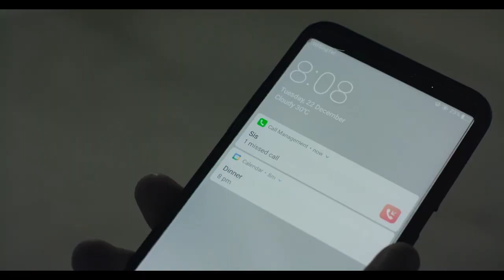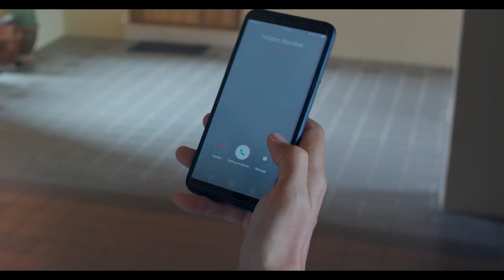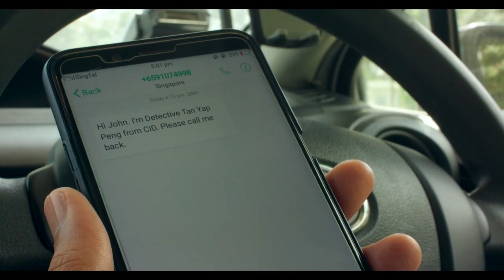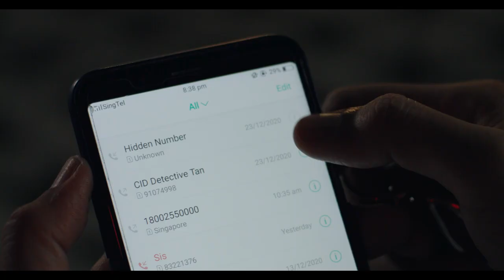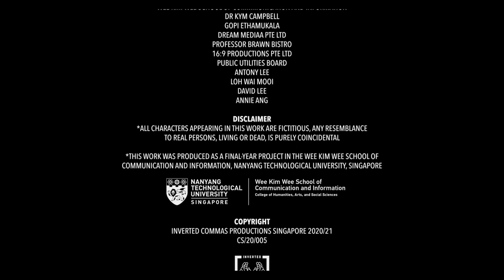DELIVER ( Short Film )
🔫 Short Film ~ DELIVER
John, a food delivery man receives unusual requests from a stranger to spy on his customers. Through this, he discovers a way out of his mundane life of the daily food delivering, fishing with a boy & tolerating his naggy sister.

Things start to get interesting when the stranger asks him to do something even more dangerous. Will he comply? Or will he do the rightful thing to report to the police instead?

Find out soon in “DELIVER”, a film by Inverted Commas Productions - A Wee Kim Wee School of Communication and Information Final Year Project - 🔥 where I was casted to play the main role of John.

It was long 6 days’ shoot through blood, sweat, tears, rain, shine, night & day. I want to thank fellow talented casts - Jayden Lim, Adrienne Yew, Kok Wai Gie, Victoria Chew, Kenneth Tan, Patrick Ong, Alwyn Chia, Andrew Yap, Julian Gwee, Kimi Ang for making this film possible.

Film will be submitted to The 32nd Singapore International Film Festival, The 25th Bucheon International Fantastic Film Festival, Rolling Ideas Festival, 15th Edition of Filament, The 7th National Youth Film Awards.